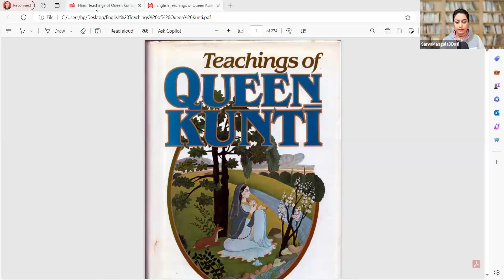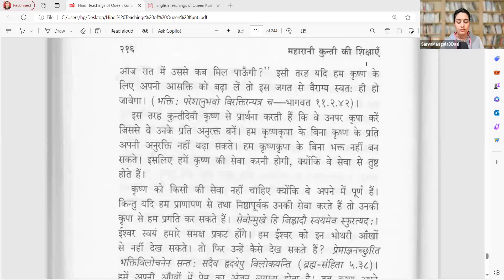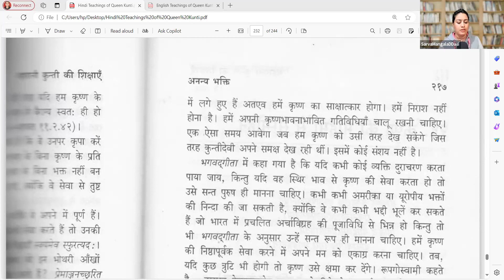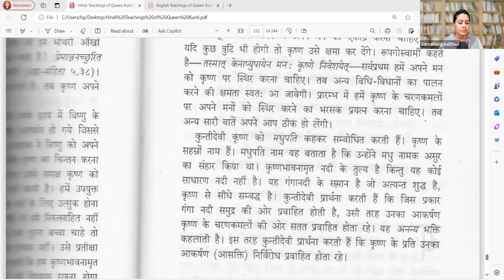Teachings of Queen Kunti - Chapter 25 | Day 14 | Audio Book Experience in Hindi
𝐸𝑚𝑏𝑎𝑟𝑘 𝑜𝑛 𝑎 𝑙𝑖𝑡𝑒𝑟𝑎𝑟𝑦 𝑗𝑜𝑢𝑟𝑛𝑒𝑦 𝑤𝑖𝑡ℎ 𝑢𝑠 𝑓𝑟𝑜𝑚 𝐹𝑒𝑏𝑟𝑢𝑎𝑟𝑦 𝟕𝑡ℎ 𝑡𝑜 𝐹𝑒𝑏𝑟𝑢𝑎𝑟𝑦 𝟐𝟏𝐬𝐭 𝑎𝑠 𝑤𝑒 𝑑𝑒𝑙𝑣𝑒 𝑖𝑛𝑡𝑜 𝑡ℎ𝑒 𝑡𝑖𝑚𝑒𝑙𝑒𝑠𝑠 𝑤𝑖𝑠𝑑𝑜𝑚 𝑜𝑓 "𝑇𝑒𝑎𝑐ℎ𝑖𝑛𝑔𝑠 𝑜𝑓 𝑄𝑢𝑒𝑒𝑛 𝐾𝑢𝑛𝑡𝑖." 𝑇ℎ𝑖𝑠 𝑒𝑛𝑟𝑖𝑐ℎ𝑖𝑛𝑔 𝑒𝑥𝑝𝑒𝑟𝑖𝑒𝑛𝑐𝑒 𝑝𝑟𝑜𝑚𝑖𝑠𝑒𝑠 𝑛𝑜𝑡 𝑗𝑢𝑠𝑡 𝑡ℎ𝑒 𝑗𝑜𝑦 𝑜𝑓 𝑟𝑒𝑎𝑑𝑖𝑛𝑔 𝑏𝑢𝑡 𝑎 𝑐ℎ𝑎𝑛𝑐𝑒 𝑡𝑜 𝑑𝑒𝑒𝑝𝑒𝑛 𝑦𝑜𝑢𝑟 𝑢𝑛𝑑𝑒𝑟𝑠𝑡𝑎𝑛𝑑𝑖𝑛𝑔 𝑡ℎ𝑟𝑜𝑢𝑔ℎ 𝑒𝑛𝑔𝑎𝑔𝑖𝑛𝑔 𝑞𝑢𝑖𝑧𝑧𝑒𝑠 𝑎𝑛𝑑 𝑡𝑎𝑠𝑘𝑠.

👉🏻This YouTube Channel of Science of Krishna is all about sharing meaningful and knowledgeable spiritual content to the public. Our page's purpose is to make everyone Krishna Conscious. In Caitanya-caritamrita it is said, Unless one is very, very intelligent, he cannot come to Krishna conscious.